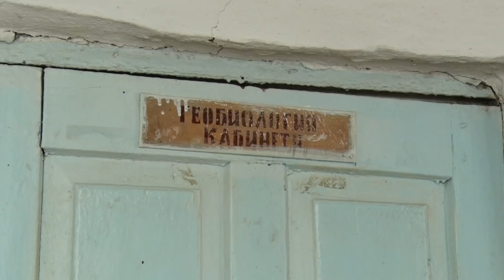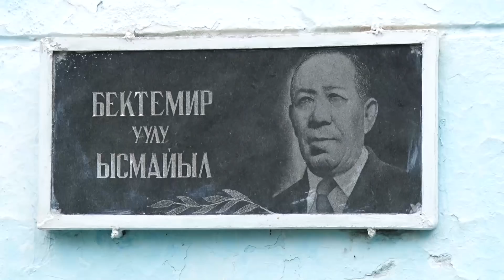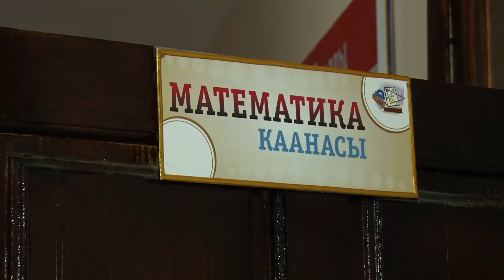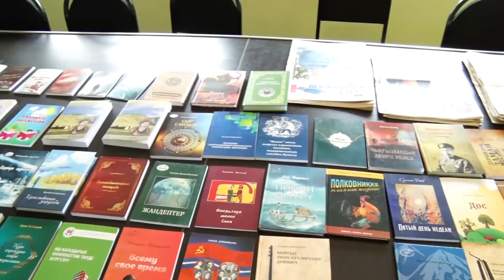Аида Касымалиева - Өзгөн мектептебинин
Биздин каналга жазылып, дагы да актуалдуу виделорду көрүңүз!

Депутат Аида Касымалиева Ош облусунун Өзгөн районундагы шайлоочулар менен жолугушуп, көйгөйлүү маселелер менен жеринде таанышып келди.